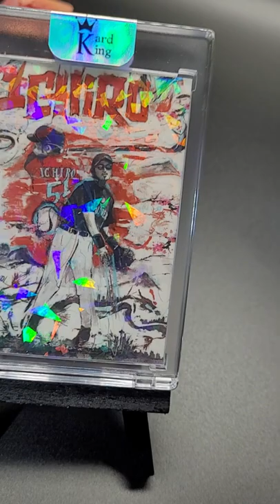Ichiro cracked ice